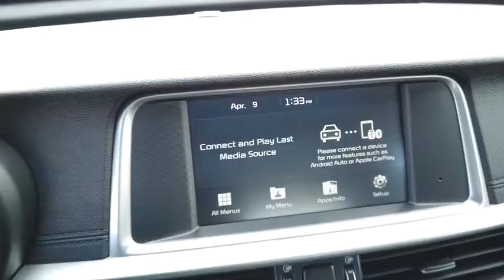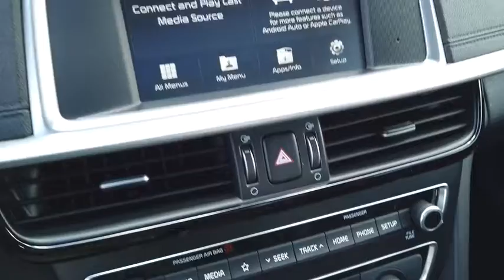2020 Kia Optima Columbus, Lancaster, Logan, Newark, Chillicothe, OH L20572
New 2020 Kia Optima available in Columbus, Ohio at Matt Taylor Kia. Servicing the Lancaster, Logan, Newark, Chillicothe, OH area.